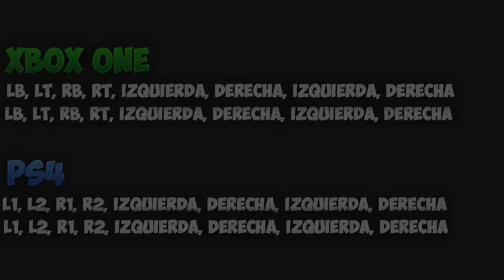GTA 5 PS4/XBOX ONE - TRUCO COMO VOLAR EN PRIMERA PERSONA - GTA V PS4/XBOX ONE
PS4: L1, L2, R1,R2, Izquierda, Derecha, Izquierda, Derecha
 L1, L2, R1,R2, Izquierda, Derecha, Izquierda, Derecha

XBOX ONE: PS4: LB, LT, RB,RT, Izquierda, Derecha, Izquierda, Derecha PS4: LB, LT, RB,RT, Izquierda, Derecha, Izquierda, Derecha

▼Abre la descripción del vídeo▼